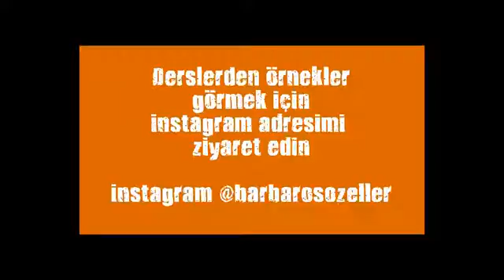yakin dovus ozel ders